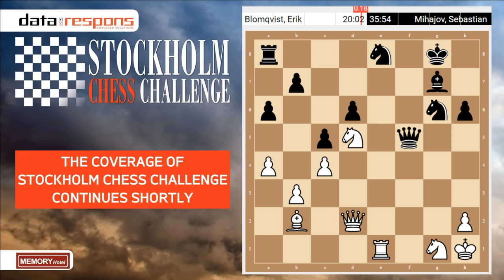Stockholm Chess Challenge 2017, round 1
First round of Stockholm Chess Challenge.